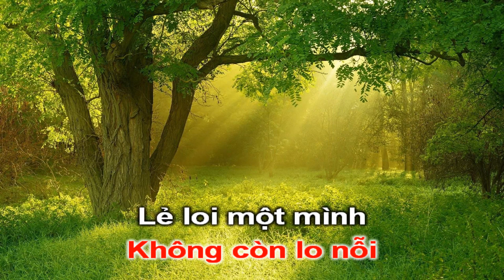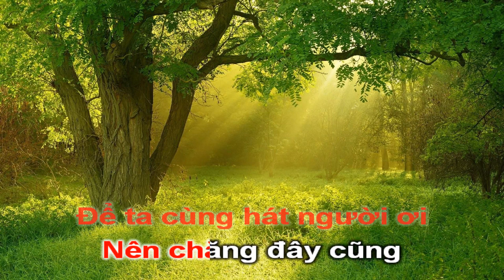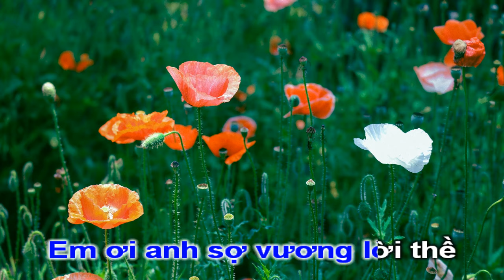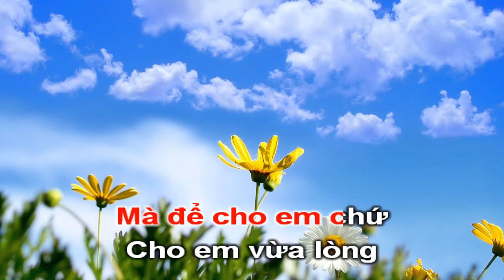Karaoke Chèo - Trẩy Hội Cùng Em - Con Nhện Giăng Mùng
Karaoke Chèo trẩy hội cùng em
Điệu con nhện giăng mùng